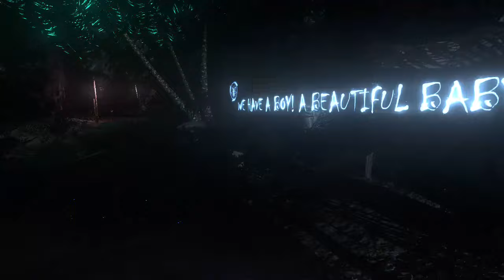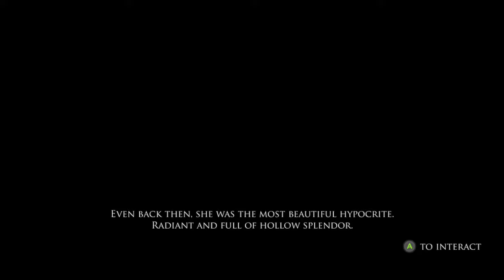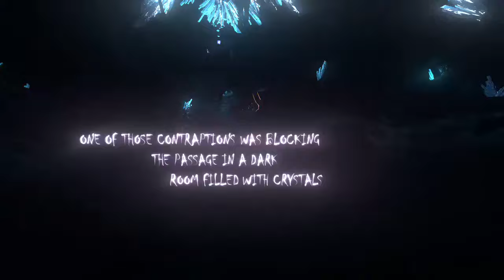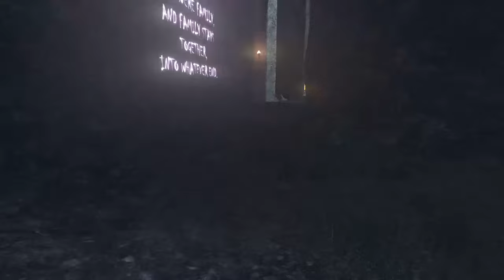Gameplay - NERO on XBOX ONE -